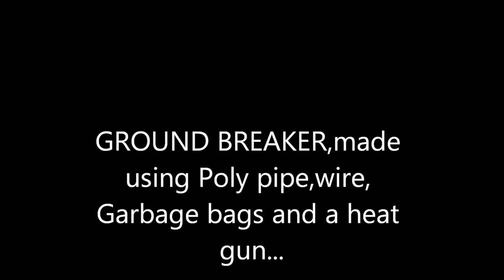Ground breaker 1.wmv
This is my ground breaker made using a Poly pipe frame,wire Hands,recycled arial for the ribs,spray Foam skull,garbage bags and a heat gun.This sucker took a fair few hours to make and caused me a few burns,lol.But it was fun to make.This still has to be painted,but I thought I would let you guys know what project I`ve been doin.